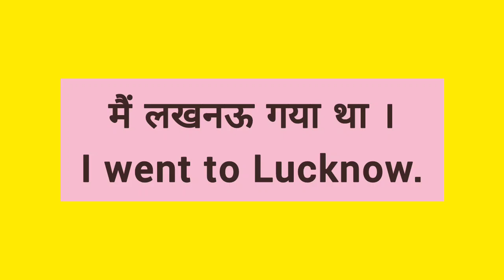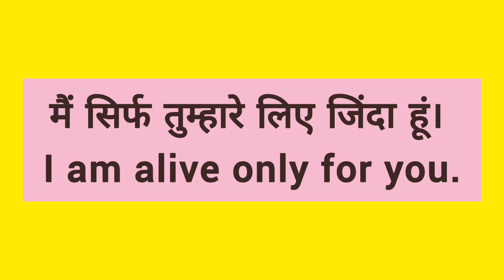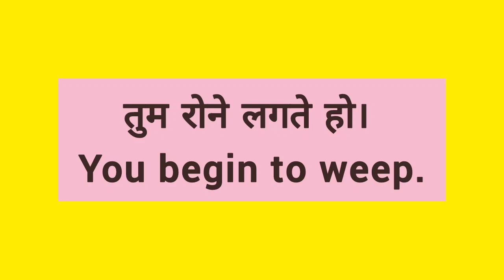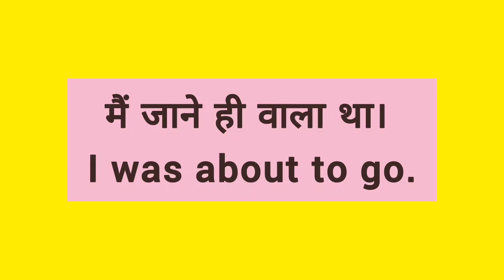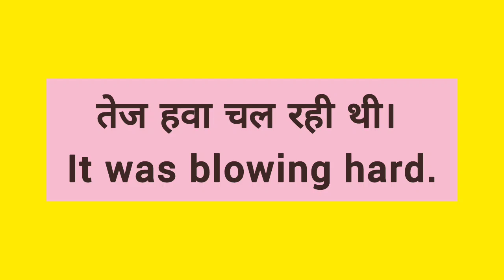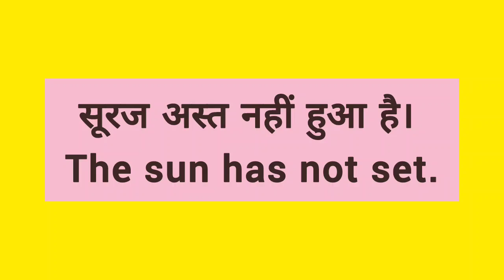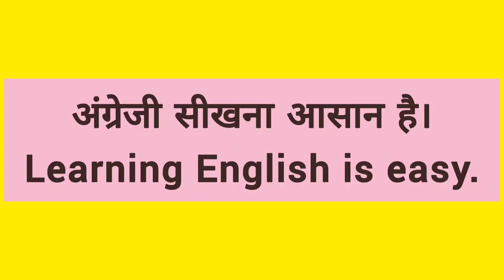Daily use Sentences | अंग्रेजी बोलना 🗣️ सीखें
Practice English Conversation,Improve English Speaking Skills, so you can improve your English and speak as a Native. I hope you can reach your objective very soon.

search keywords -

english bolne ki practice
Indian english conversation practice
spoken english simple words
daily spoken english learning videos
english speaking sikhana
english speaking practice hindi
english speaking learning
english hindi learning speaking conversation
spoken english in hindi learning videos